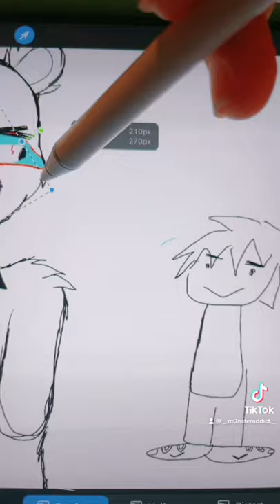Come on Gregory, tie your shoe laces, we’re leaving [Fnaf Secuirty Breach]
This is why people shouldn’t let me stay up past 10.

Made by: Ur mom’s girlfriend

Apps used: Procreate, TikTok-